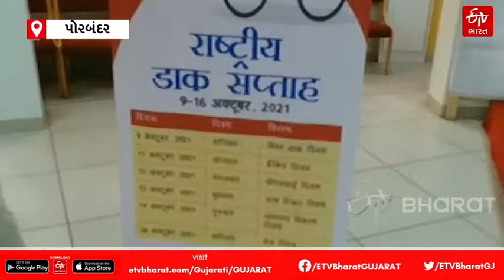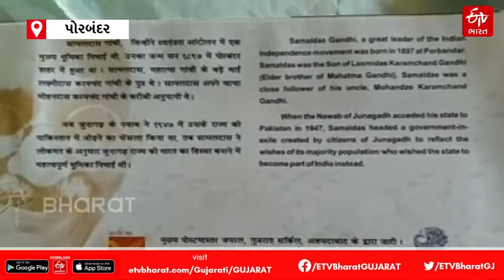"Azadi Ka Amrut Mahotsav" અંતર્ગત Porbandar પોસ્ટ વિભાગે શામળદાસ ગાંધીનું પોસ્ટલ કવર બહાર પાડ્યું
તા.13 ઓક્ટોબરના રોજ ડાક ટીકીટ દિવસ તરીકે ઉજવવાંમાં આવે છે. ત્યારે તા. 9 થી 16 ઓક્ટોબર સુધી પોસ્ટ વિભાગ દ્વારા રાષ્ટ્રીય ડાક સપ્તાહની ઉજવણી કરવામાં આવી રહી છે. "Azadi Ka Amrut Mahotsav" નિમિતે ભારત ભરમાં 103 આઝાદીના અનશન હીરોના કવર બહાર પાડવામાં આવ્યા છે. જેમાં ગુજરાત માંથી પાંચ અલગ અલગ અનશન હીરોના કવર બહાર પાડવામાં આવ્યા છે. પોરબંદર પોસ્ટ વિભાગ દ્વારા આઝાદીના ઘડવૈયા શામળદાસ ગાંધીનું કવર બહાર પાડવામાં આવ્યું હતું.